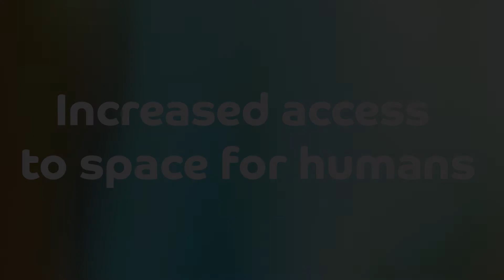ISPCS 2016 George Nield: Crawl, Walk, Run: The FAA's Vision for Space Traffic Management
George C. Nield, Associate Administrator, Commercial Space Transportation, FAA

As the space environment becomes more congested, avoiding on-orbit collisions will become increasingly more important.   Although the Air Force has historically provided collision avoidance warnings to both civil and commercial operators, that type of activity does not directly support its core national security mission.  An alternate approach for ensuring on-orbit safety would allow a civil agency, such as the FAA, to process and distribute safety-related space situational awareness information.  Dr. Nield will describe a step-by-step plan for transitioning these responsibilities to the FAA, in order to enhance space safety while enabling the Air Force to focus on being a “Space Warfighter” rather than a “Space Traffic Cop."